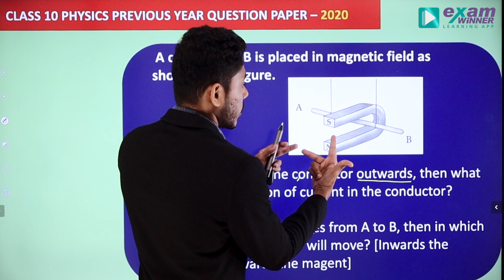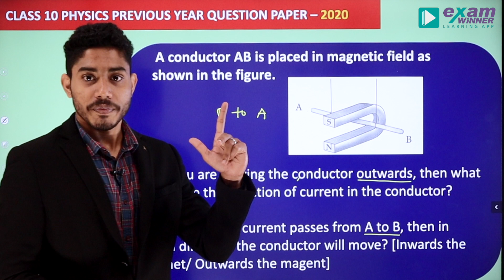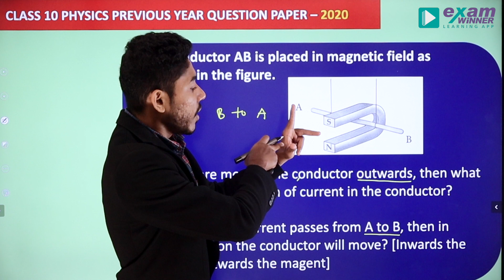Conductor in a Magnetic field | SSLC | Physics - Electromagnetic Induction | Exam Question